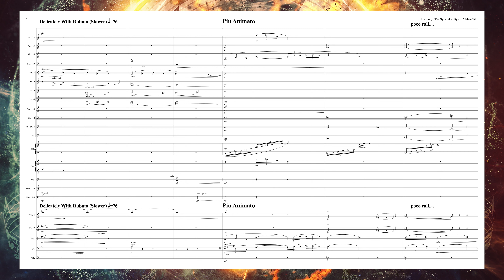Harmony :The Systemless System Main Title Full Score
The sheet music companion to the Main Title cue from Harmony: The Systemless System Volume 1, recorded with live orchestra.  It is presented here in a reduced score.